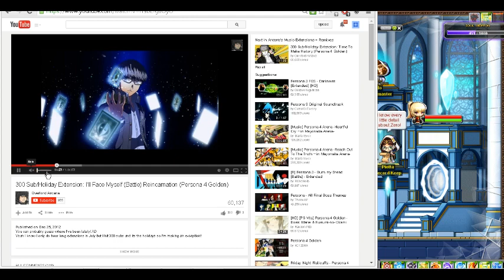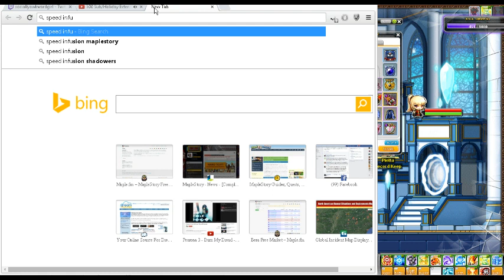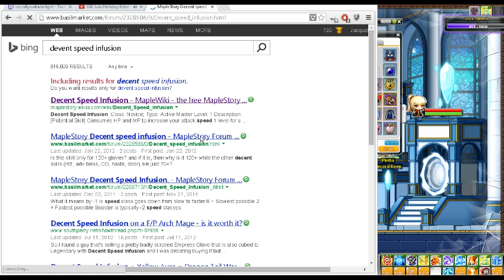(I'm in BERA) Pink Bean duo w/ NotOpStaph (demon avenger) and Shokane (dual blade) (Bera, 9 - 2 / 8